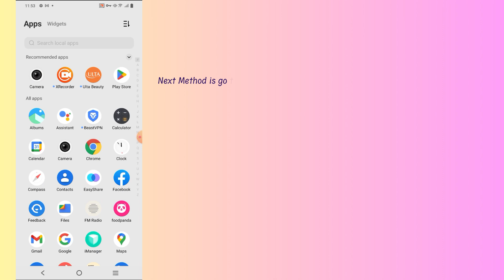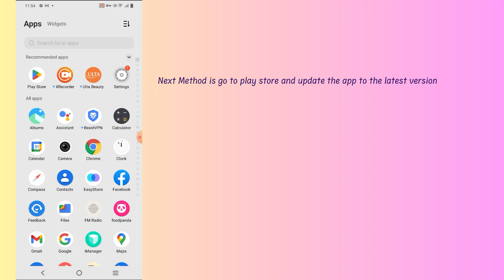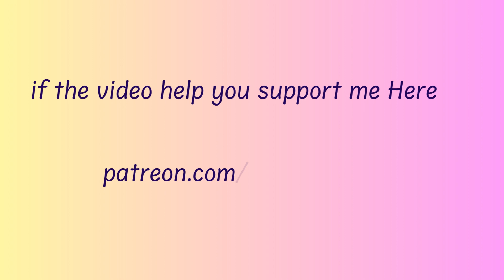How to Fix “Something went wrong” Error in Ulta beauty App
Are you gettings "Error code: 408" in Ulta Beauty?
Here is the 2nd part of the error message "Hang tight our app is taking a quick beauty rest we will get you there soon".
In this video, you will learn why you are gettings "Error code: 404" in Ulta Beauty App.